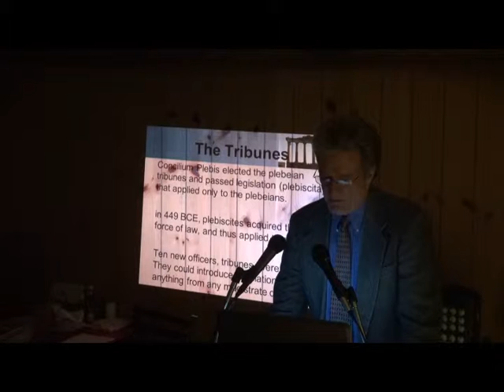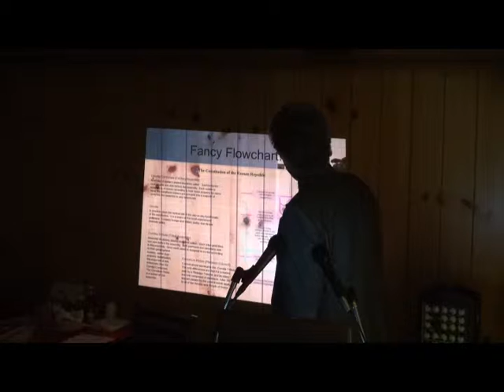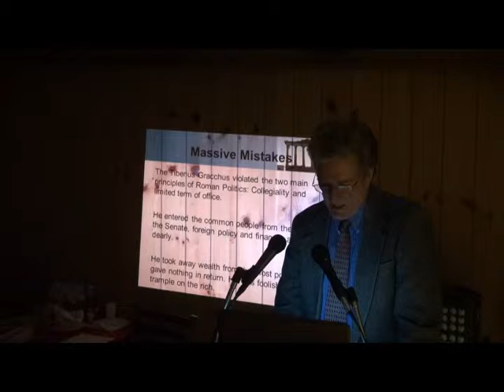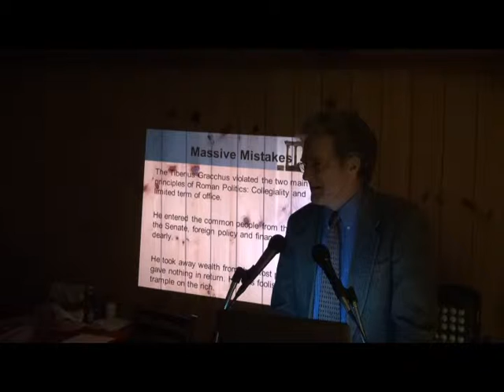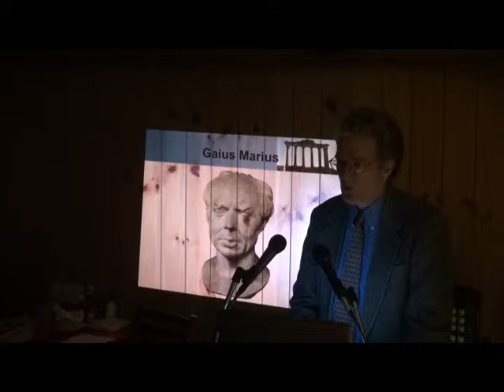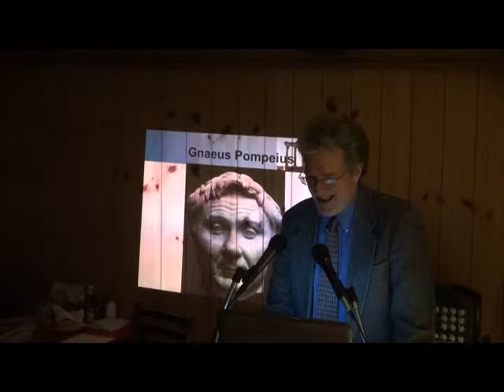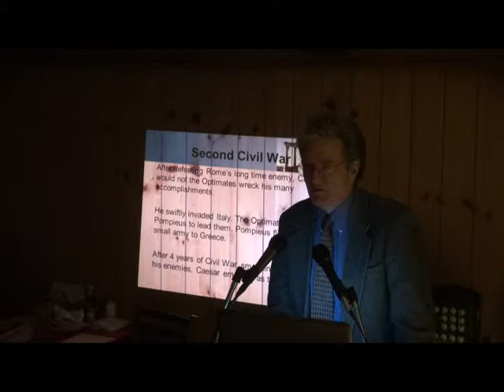College of Complexes 2013.12.07, 208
December 7th Meeting #208
Lessons on the Fall of the Republic
 Lloyd Chappell, historian and economist, will discuss the fall of the Roman Republic. What does the death of the Roman Republic teach us about human beings and can we apply these insights to our troubled times?  He will show how in the space of a hundred years, Rome was transformed from a republic with democratic institutions into an empire under the control of one man - Augustus.  How did this happen?  Although not a democracy like modern western democracies, the Roman Republic was the pride of even the poorest Roman in a world where most of their neighbors were ruled by absolute autocracies. Citizens had rights that the Mediterranean world could only dream about. The Fall of the Republic is the best documented time in all of Roman history but is poorly understood by most Americans.
 America is not the New Rome although many of their problems sound familiar: a vast gap in wealth between the rich and poor, rampant political corruption, a ruling oligarchy out of touch and unconcerned with the needs of its people, and ruling elite passionately driven by maintaining their power and prestige.  Although history never exactly repeats itself, Lloyd will show there is much to learn from the Roman dysfunctional government and its fall into absolute autocracy.

Click This Link for our archived Video casted for College of Complexes shows.